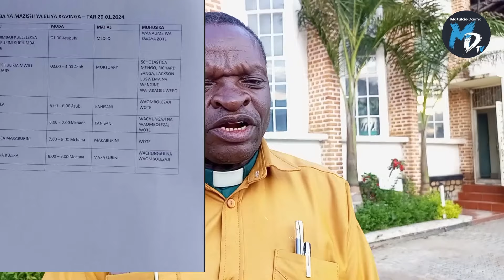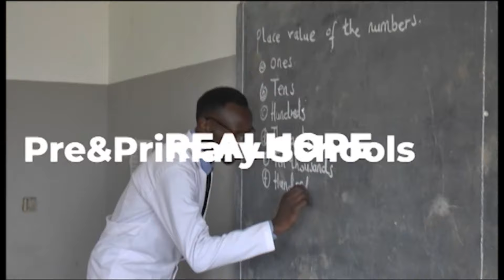MWENYE ULEMAVU ELIA AFARIKI GHAFLA, KKKT IRINGA WABEBA MSIBA MATUKIO DAIMA, KWAYA KUU WACHANGIA